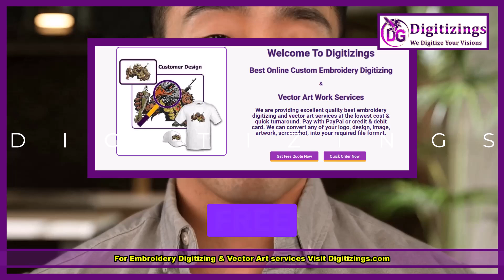Exploring Embroidery Fonts Best Fonts for Clear, Stylish Letters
"Hey everyone! Welcome back to the channel. In today’s video, we’re diving into a topic that’s super important for anyone who loves embroidery—choosing the right fonts for your projects. Picking the perfect font can make all the difference in how clear and stylish your letters look. I’m going to show you some of the best fonts for embroidery, explain what makes a good font for stitching, and give you tips on how to avoid common font-related mistakes. If you want professional help with fonts and digitizing, I’ll also share why digitizings.com is the best choice for your embroidery digitizing needs. Let’s get started!"

Why Font Choice Matters in Embroidery
"Font choice is crucial in embroidery because not all fonts stitch out well. Fonts with too much detail, thin lines, or tight spacing can become difficult to read when embroidered. A good embroidery font should be bold, clear, and have a bit of space between the letters to prevent them from merging. If you’re unsure which font is best for your design, a professional digitizing service like digitizings.com can help convert any font into an optimized embroidery file that looks clean and professional.

 Best Fonts for Clear Embroidery
Let’s take a look at some of the best fonts for clear and easy-to-read embroidery:

Number 1  Block Fonts: Block fonts like Arial Bold or Impact are popular because they are simple, thick, and easy to read. They stitch out smoothly and are ideal for logos, monograms, and any project that needs a professional look.
Number 2  Sans Serif Fonts: Sans serif fonts like Helvetica or Verdana are a great choice for modern and clean designs. The lack of decorative strokes makes them perfect for small and large text alike.
Number 3  Script Fonts: If you want a more elegant look, go for a script font like Pacifico or Number 4  Dancing Script. Just make sure the letters are not too narrow, and avoid overly ornate scripts that might lose clarity.
Number 5  Serif Fonts: Serif fonts like Georgia or Times New Roman are good for a classic, traditional feel. Choose bold versions for better clarity.

These fonts offer the right combination of clarity and style. For a custom look, consider getting your font digitized at digitizings.com so that it’s perfect for embroidery."

Fonts to Avoid in Embroidery
Some fonts are best left out of embroidery. Avoid fonts that have:
Number 1 Thin Lines: Thin fonts can break or look incomplete when stitched.
Number 2 Too Much Detail: Fonts with ornate or complex details can get lost in the embroidery.
Number 3  Tight Spacing: Closely spaced letters may merge together, especially on thicker fabrics.

If you have a particular font in mind but are not sure if it’s suitable for embroidery, you can get expert advice from digitizings.com. They’ll help you adjust any font to ensure it stitches out beautifully.

 Tips for Embroidering Letters & Fonts
To get the best results when embroidering fonts, follow these tips:
Number 1 Choose the Right Size: The size of your letters matters. Small text should be kept simple and bold, while larger text allows for more detail.
Number 2  Test Before Finalizing: Always do a test stitch on a scrap piece of fabric to see how the font stitches out. Make adjustments if needed.
Number 3 Use a Stabilizer: Proper stabilization helps prevent puckering and keeps the letters looking crisp.
Number 4  Digitize Properly: A poorly digitized font can lead to gaps, thread breaks, or uneven stitching. This is why I highly recommend using a service like digitizings.com for digitizing your fonts. They’ll make sure your font is tailored specifically for embroidery, reducing the risk of common issues.

If you want to ensure that your embroidery fonts look flawless, I suggest using digitizings.com for your digitizing needs. They specialize in turning any text or logo into a high-quality embroidery file, making it easier for you to achieve professional results. They offer fast service, free edits, and accept secure payments through PayPal. From block fonts to elegant scripts, they’ve got you covered with top-notch digitizing.

I hope this video helps you choose the right fonts for your embroidery projects. And remember, if you need help with digitizing any font or design, visit digitizings.com for professional and reliable service. They make embroidery easy, so you can focus on creating stunning designs.